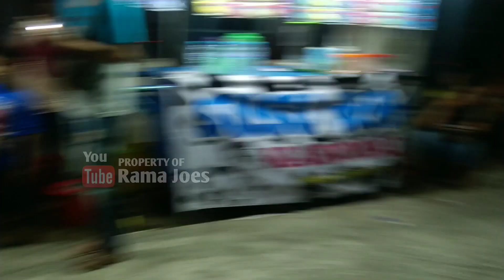Pawai Miniatur Truk desa gadung puncu Kediri |Miniatur Truk terbaru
Karnaval miniatur Truk sound system
desa gadungan kec puncu kabupaten Kediri.

Pawai miniatur Truk sound system dalam rangka santunan anak anak yatim,
Galang dana untuk anak-anak YATIM khususnya di desa GADUNGAN PUNCU KEDIRI

Dimeriahkan lebih dari 50 owner sound miniatur Truk dari berbagai daerah khususnya daerah Kediri dan sekitarnya

(GMC ) GADUNGAN MINIATUR COMUNITY sebagai tuan rumah penyelenggaraan acara.

𝙉𝙊𝙏𝙀: 𝙈𝙖𝙖𝙛 𝙖𝙥𝙖𝙗𝙞𝙡𝙖 𝙠𝙪𝙖𝙡𝙞𝙩𝙖𝙨 𝙫𝙞𝙙𝙚𝙤 𝙙𝙖𝙣 𝙖𝙪𝙙𝙞𝙤 𝙞𝙙𝙖𝙠 𝘽𝙖𝙜𝙪𝙨, 𝙠𝙖𝙧𝙚𝙣𝙖 𝙨𝙚𝙢𝙪𝙖 𝙥𝙧𝙤𝙨𝙚𝙨 𝙧𝙚𝙘𝙤𝙧𝙙𝙞𝙣𝙜 𝙙𝙖𝙣 𝙚𝙙𝙞𝙩𝙞𝙣𝙜 𝙫𝙞𝙙𝙚𝙤 𝙝𝙖𝙣𝙮𝙖 𝙙𝙞𝙡𝙖𝙠𝙪𝙠𝙖𝙣 𝙙𝙚𝙣𝙜𝙖𝙣 𝙥𝙤𝙣𝙨𝙚𝙡 𝙟𝙖𝙙𝙪𝙡 🙏🙏

Miniatur Truk sound system karanval miniatur Truk
miniatur brewog audio desa gadungan puncu
gadungan miniatur Truk GMC GADUNGAN
GMC miniatur sound system miniatur
karnaval miniatur Truk Kediri miniatur Truk kardus
karnaval miniatur malang Karnaval miniatur Blitar
miniatur truk oleng miniatur Truk keren Rama joes miniatursound sound miniatur Truk, rama joes
kontes miniatur Truk miniatur Truk gantung PRJ miniatur miniatur Truk prj miniatur Truk GMC